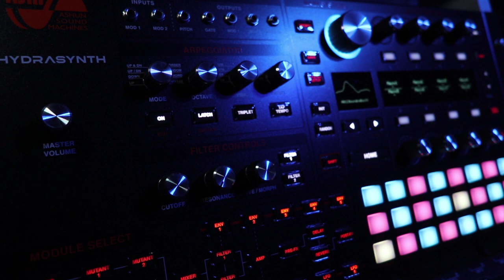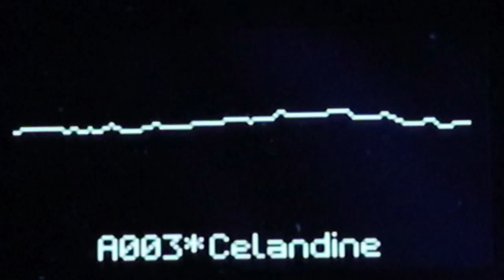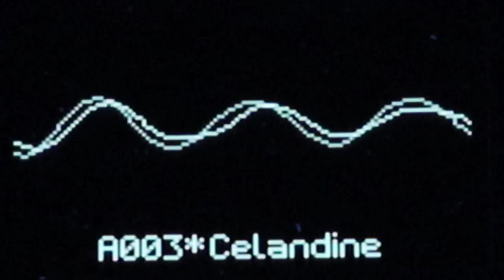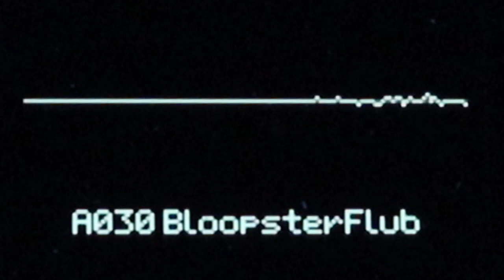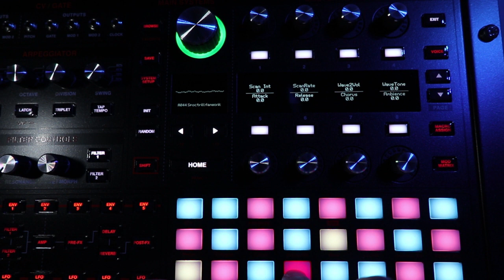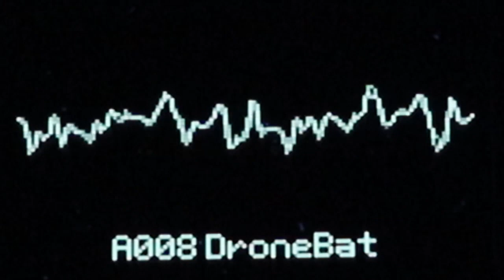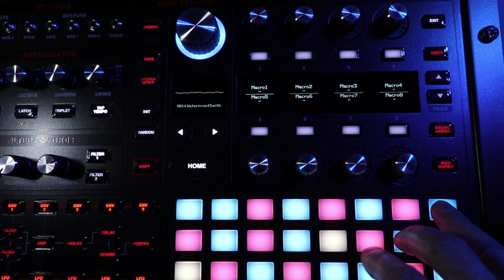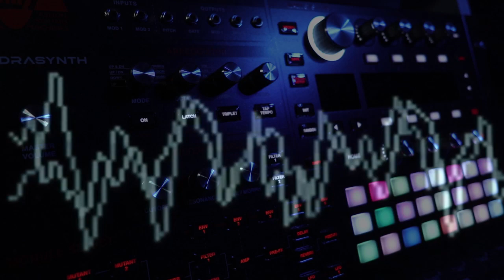Hydrasynth custom sounds demo: no talking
Each sound is a single patch: there are no overdubs, and effects are on-board the synth. (I did add a bit of compression and sub-bass cut on some of the patches, just to tame spikes and rumble!) The percussive patch that opens the video is a single sustained note. All the rhythmic parts to it are from clocked LFOs. Some of the other patches are arpeggiated, and the final one is sequenced block chords; again the rhythms are clocked LFOs.

Best heard in stereo!